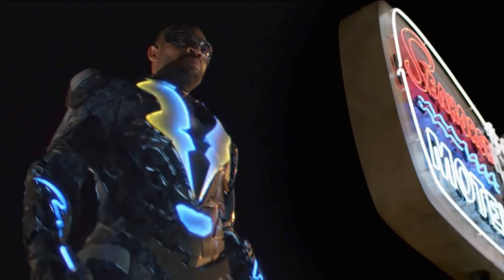Every Black Lightning Episode Ranked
To celebrate the end of Black Lightning I'm going to rank all 58 episodes of the show. There wasn't any bad or great episodes due to the fact that this show was always consistently good week to week. Season 4 was messy and rushed but still good.

TIMESTAMPS:
0:00:00 - Intro
0:00:45 - #58 / The Good Episodes
0:02:18 - #57
0:03:51 - #56
0:05:25 - #55
0:07:10 - #54
0:08:40 - #53
0:10:24 - #52
0:11:54 - #51
0:13:12 - #50
0:15:04 - #49
0:16:27 - #48
0:17:54 - #47
0:19:29 - #46
0:21:08 - #45
0:22:35 - #44
0:23:53 - #43
0:25:10 - #42
0:26:34 - #41
0:28:04 - #40
0:29:23 - #39
0:31:14 - #38
0:32:41 - #37
0:34:17 - #36
0:35:30 - #35
0:37:17 - #34
0:38:59 - #33
0:40:52 - #32
0:42:27 - #31
0:43:43 - #30
0:45:17 - #29
0:46:35 - #28
0:47:56 - #27
0:49:15 - #26
0:51:29 - #25
0:53:10 - #24
0:54:43 - #23
0:56:16 - #22
0:58:10 - #21
0:59:39 - #20
1:01:09 - #19
1:02:31 - #18
1:04:20 - #17
1:06:31 - #16
1:07:39 - #15
1:09:09 - #14
1:10:29 - #13
1:12:02 - #12
1:13:55 - #11
1:15:55 - #10 / Top 10
1:17:49 - #9
1:19:57 - #8
1:21:49 - #7
1:23:33 - #6
1:24:55 - #5
1:26:48 - #4 / The Really Good Episodes
1:28:26 - #3
1:30:15 - #2
1:32:11 - #1
1:33:52 - Ranking the Seasons
1:36:03 - Outro